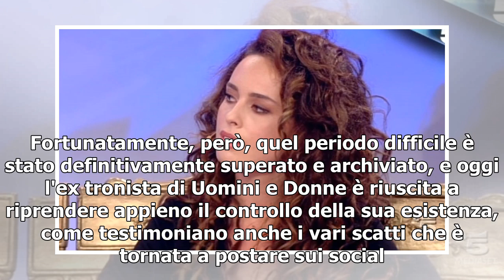Sara Affi Fella e la depressione dopo lo scandalo a U&D: 'Temevo non ci fosse rimedio'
Sara Affi Fella, a distanza di un anno ormai dallo scandalo che la travolse dopo la sua esperienza a Uomini e donne, è tornata a parlare di quello che è stato uno dei periodi più difficili della sua vita. In una lunga intervista concessa al settimanale "Nuovo", l'ex tronista della fortunata trasmiss...